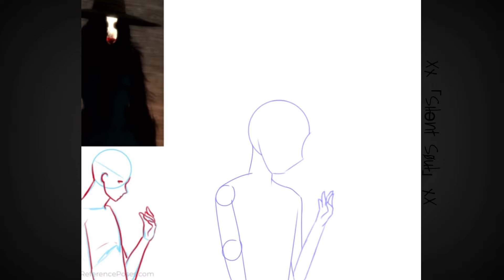Sama || The Mimic || SpeedPaint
Sama may be a very evil person but she's also really beautiful not gonna lie

- Don't trace my art
- You can use my art as your pfp or for a video if you want just credit